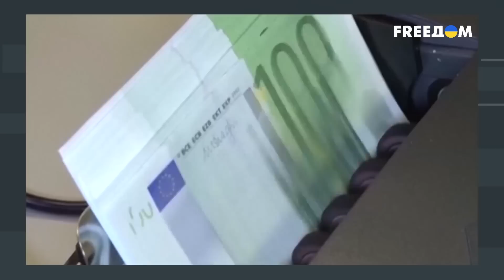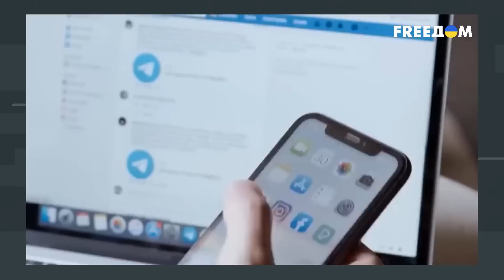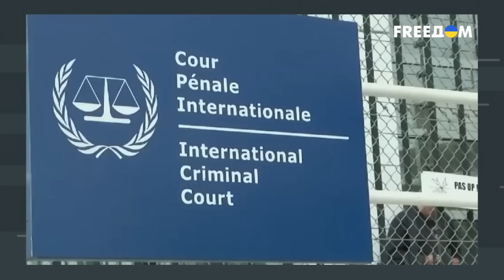Ядерное оружие в Беларуси: для чего? Политика "отбеливания" Путина. Разбор от эксперта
Размахивание "ядерной дубинкой" в Беларуси — это способ запугивания Украины и стран Балтии, а также – политический ответ на заявление президента Польши Анджея Дуды о размещении на своей территории ядерного оружия США. Такое мнение высказал политический эксперт Александр Антонюк в интервью телеканалу FREEДОМ. Тем временем, в Кремле начинают процесс "отбеливания" Путина. В частности, один из главных российских пропагандистов Дмитрий Киселев заявил, мол "у Путина нет замка, и он никого не обворовывал". Тем не менее, эксперт уверен, что кремлевский диктатор "уйдет не сам". Вопрос лишь в том, когда и как это произойдет. Как может произойти смена власти? И могут ли в РФ быть досрочные президентские выборы? Смотрите в интервью.

00:00 Смотрите в интервью
00:40 Блиц-интервью
05:03 Ядерное оружие в Беларуси
10:09 Может ли Лукашенко отказаться от ядерного оружия?
11:59 Программа "отбеливания" Путина: для чего это нужно РФ?
14:38 Почему Путину прощают массовую мобилизацию
18:23 Зачем "слили" в сеть разговор Пригожина и Ахмедова
20:58 Может ли Путин "самоустраниться"?
22:13 Перспектива досрочных президентских выборов в России
23:42 Когда и как может случиться "дворцовый переворот" в РФ?
28:07 Финальное блиц-интервью